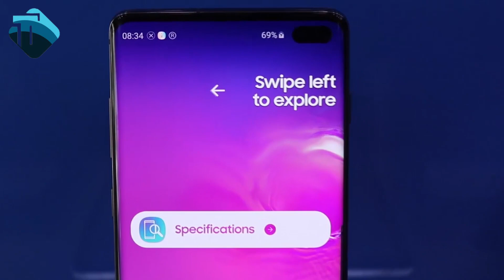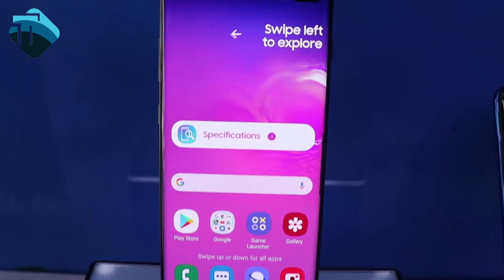Samsung is Helping Huawei P30 Pro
Huawei P30 Pro is releasing in Paris on 26th April. Huawei is buying display from Samsung for P30 Pro.

SUPPORT. !